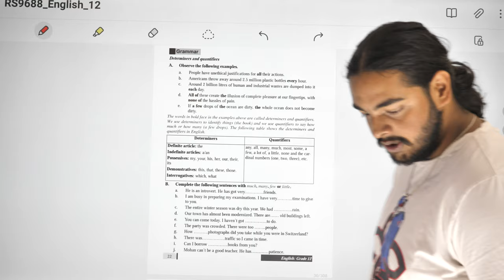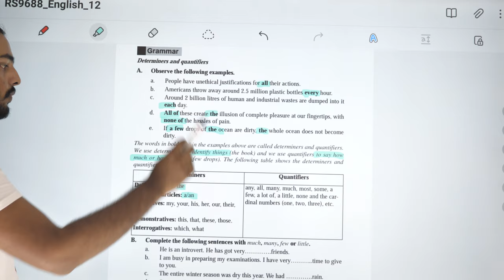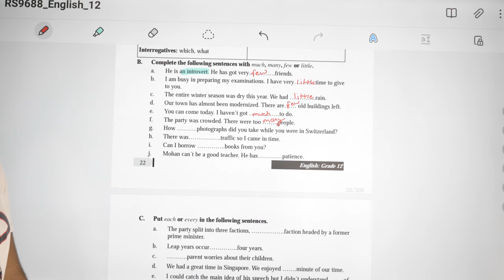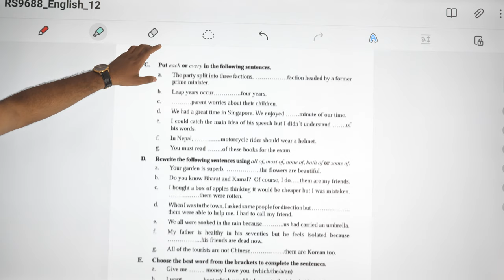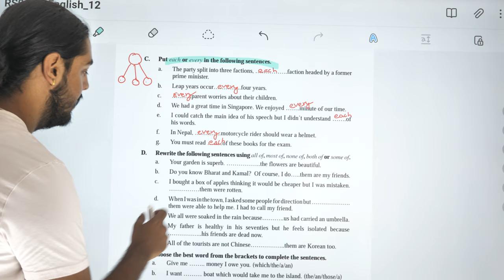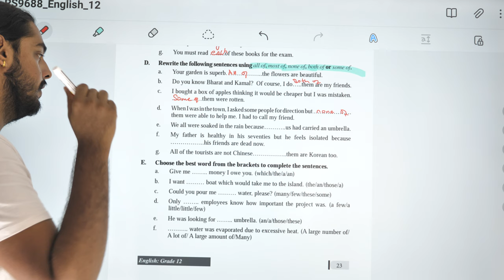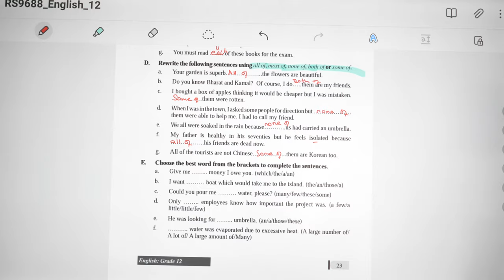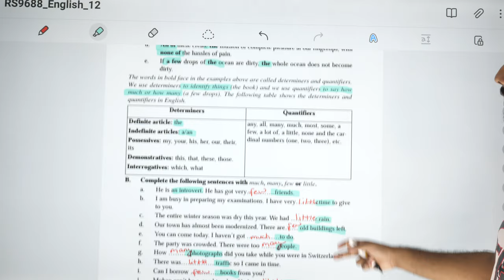Class 12 English Determiners and Quantifiers | NEB English Re-exam Class | Grade 12 English Lesson